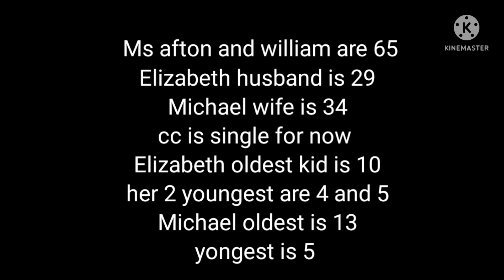Alive but barely part1(Alive Afton Au/my Au not cannon)